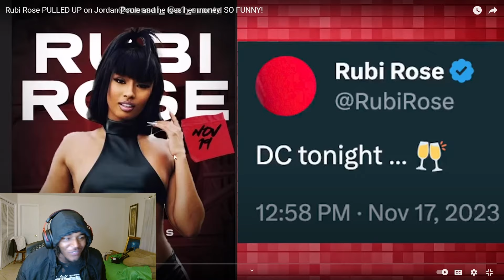Rubi Rose PULLED UP on Jordan Poole! 8 pts 1 reb 4 ast.. SHE DUMPED HIM!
Rubi Rose PULLED UP on Jordan Poole! 8 pts 1 reb 4 ast